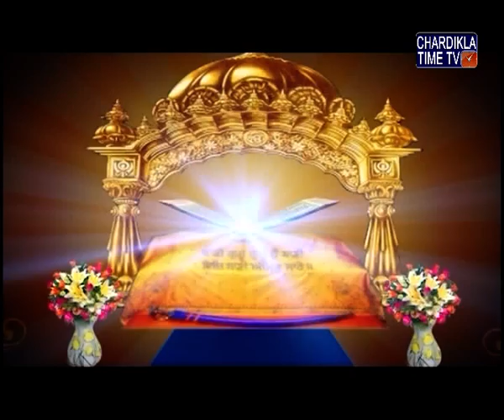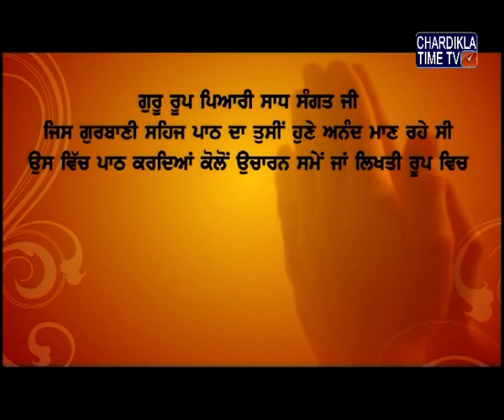Gurbani Sehaj Path by Gyani Sahib Singh ji, Markande Wale : Ep-126 : September 16, 2016